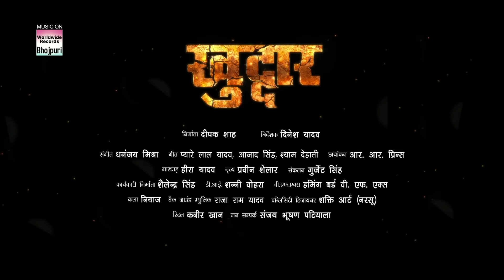Jawaniya Galal Jaata | Gunjan Singh, Tanu Priyanka | Bhojpuri New Movie Song 2019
Song : Jawaniya Galal Jaata
Singer : Gunjan Singh, Tanu Priyanka
Lyrics : Shyam Dehati